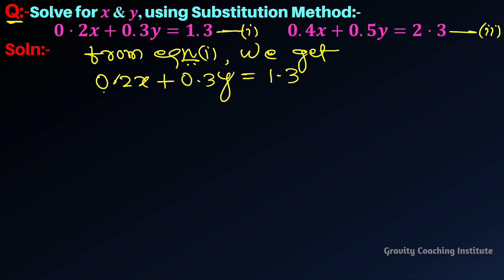Solve for x and y by substitution method : 0⋅2x+0.3y=1.3 0.4x+0.5y=2⋅3